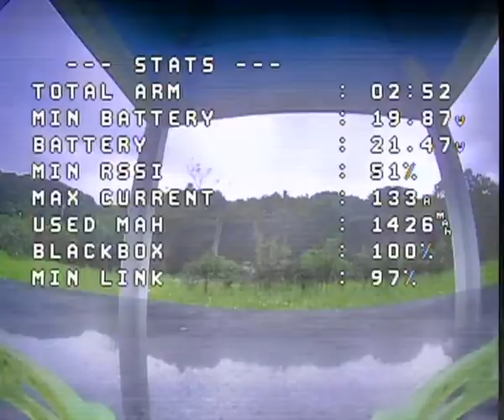Geprc RAD VTX 1 6W is not happy Raw DVR footage freestyle with cinelog 35 performance 2